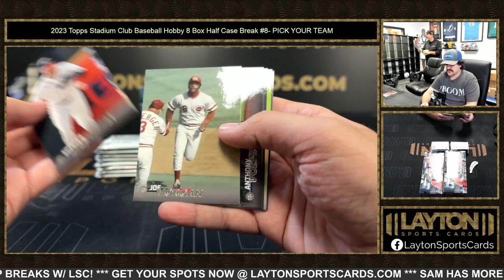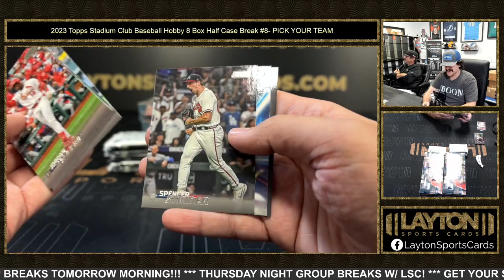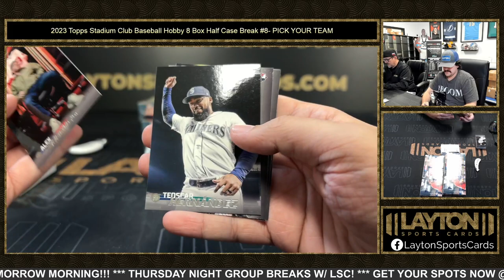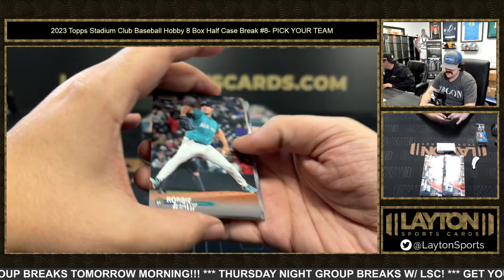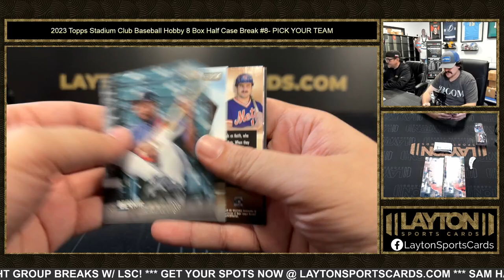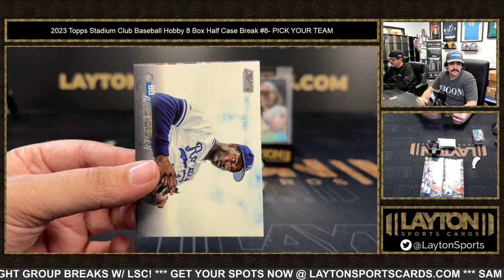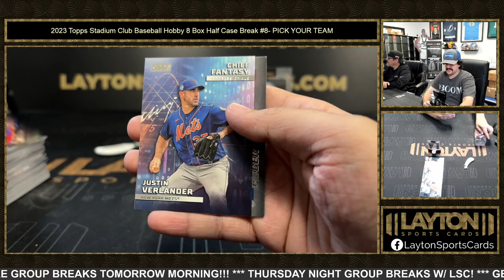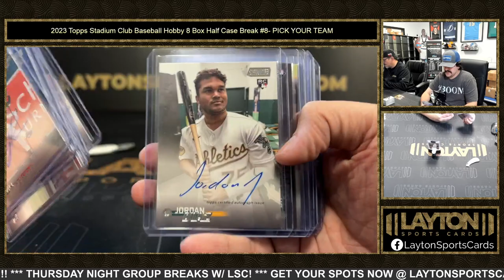2023 Topps Stadium Club Baseball Hobby 8 Box Half Case Break #8